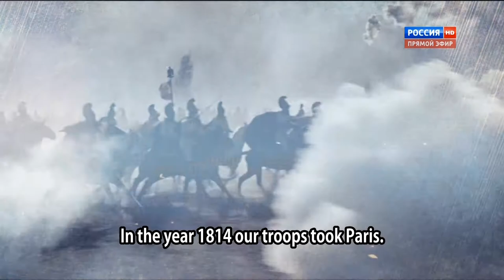From Rus' to Russia - 19 - Fatherland War of 1812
Day of Russia 2015, a grand concert on the Red Square

Fatherland War of 1812
Intermedia